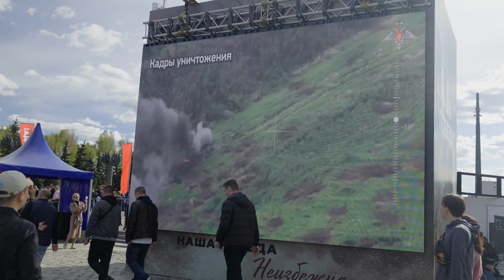В истории все циклично и цикл заканчивается одинаково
Совсем не по теме конечно моего канала, но уделите пару минут